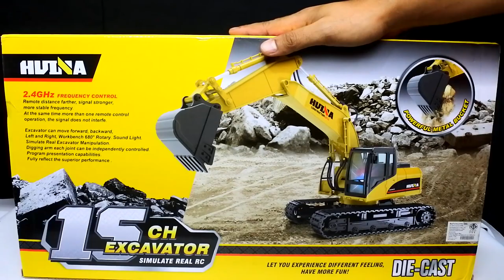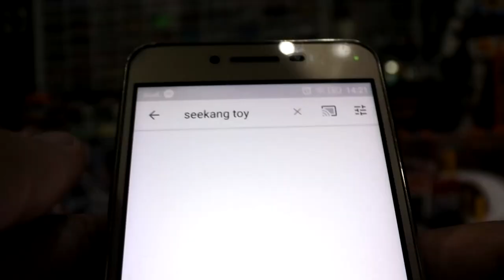รถแบคโฮบังคับวิทยุขนาดใหญ่ scale 1:14 RC Excavator ราคา 1350 บาท